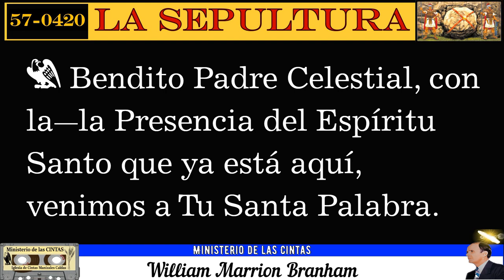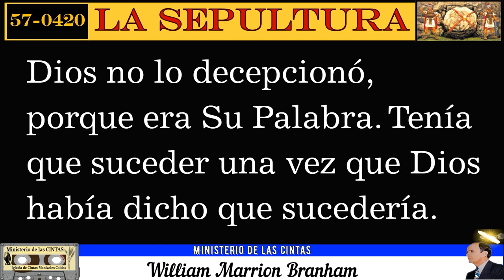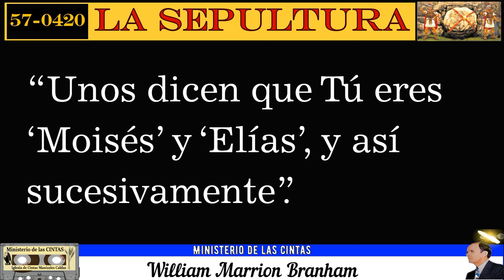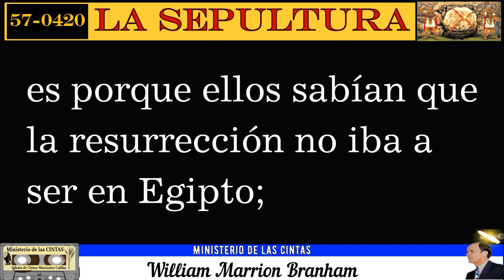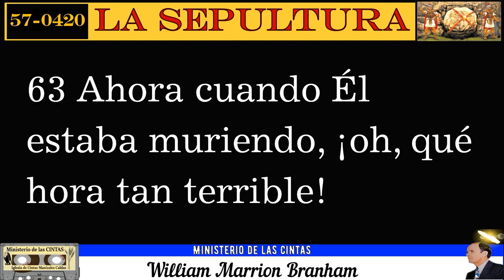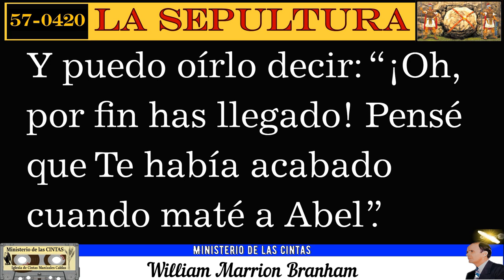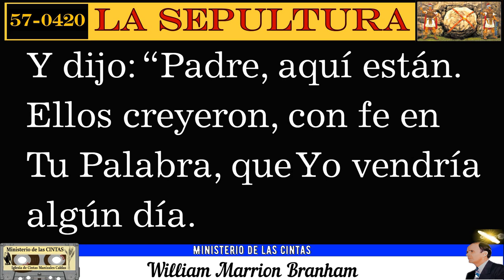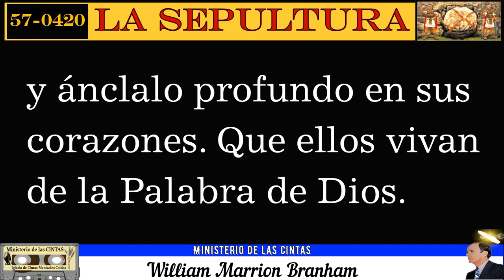57-0420 La Sepultura por William Marrion Branham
La Sepultura

predicado en inglés el sábado en la noche, 20 de abril de 1957, en el Tabernáculo Branham, de Jeffersonville, Indiana, EUA, ha sido tomado de una grabación en cinta magnetofónica y publicado íntegro en inglés. Esta traducción al español fue publicada y distribuida por Grabaciones “La Voz De Dios”.